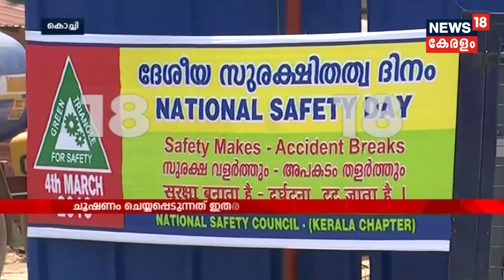News @ 6 PM : മഹാരാഷ്ട്ര, ഹരിയാന നിയമസഭകള്‍ പിരിച്ചുവി‌ടുമെന്ന് സൂചന | 7th March 2019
A report said  that elections to the Legislative Assemblies in Maharashtra, Haryana and Jharkhand could be advanced by several months to be held simultaneously with the Lok Sabha elections due in April and May this year.